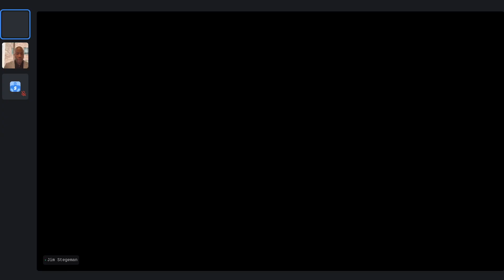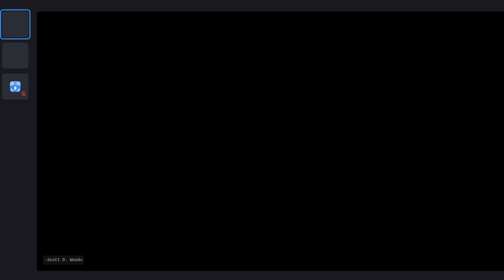Ask Me Anything! With James Stegeman, President and CEO of CostQuest Associates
Welcome! The broadband grants community is honored to have James Stegeman, president and CEO of CostQuest Associates, as the latest guest in the Ask Me Anything! series.

About Our Distinguished Guest
James started CQA in 1999, and has served as president and CEO of the company since then. James was at the head of the company in 2022 when the federal government commissioned CQA to create the FCC Broadband Serviceable Location Fabric.

James has been at the forefront of the development and design of cost models used throughout the telecommunications industry.

He also holds and bachelor’s of science in math and statistics from the University of Miami, and master’s of statistics from the same.

About Ask Me Anything! (AMA)
AMA invites broadband industry leaders from all corners to share their knowledge and perspectives with our community of state broadband directors, policymakers, broadband providers and broadband investors.

The format is simple:
A one hour live webinar with our distinguished guests
Interactive questions from attendees in the comments below this post
See a question you also wonder about? “Like” it to upvote it
Have more questions? Add them as comments to this post
The moderator will tee up questions for our guest to answer. They'll answer as many questions as time permits, in order of upvotes
A community moderator will paraphrase our guest’s answers and post as reply

Want to weigh in with your perspective? You’re welcome to share your replies!

Please be respectful of our distinguished guest. It’s okay to disagree, but thank you for being kind. Trolls will be banned.